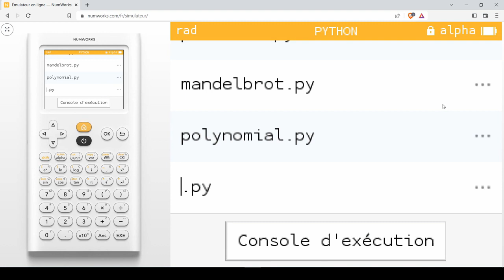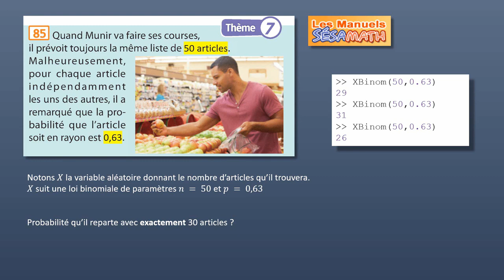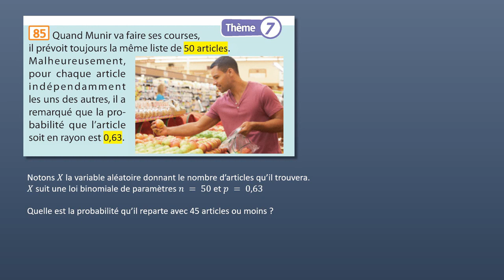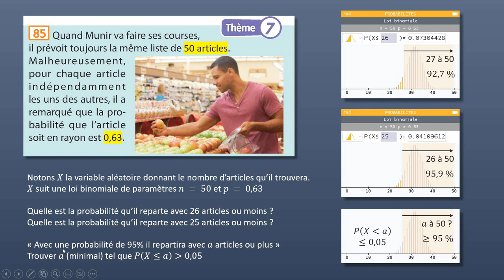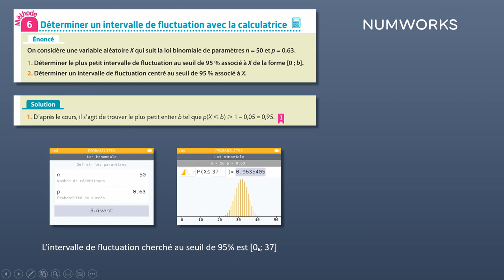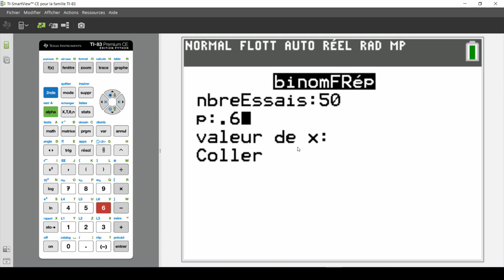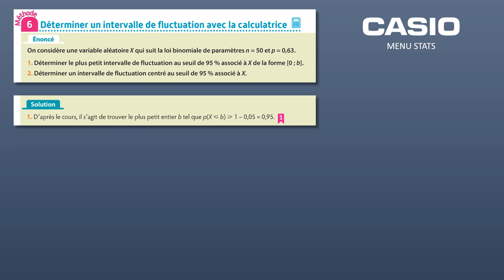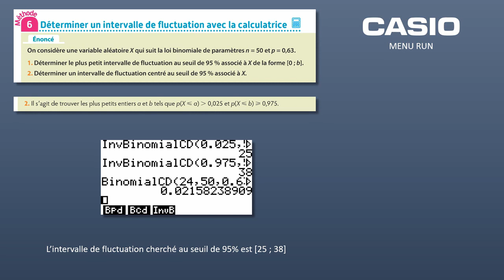Intervalles de fluctuation et calculatrices NUMWORKS, TI et CASIO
Après un rappel sur les épreuves de Bernoulli, schéma de Bernoulli et loi binomiale et comment les simuler en Python, je donne la définition des intervalles de fluctuation et comment les trouver facilement avec vos calculatrices NUMWORKS, TI-82 Stats, TI-83 Premium CE, CASIO 35E+ii ou 90E

00:00 Rappels : Epreuve de Bernoulli
01:28 Schéma de Bernoulli
01:43 Loi binomiale
02:52 Exemple de loi binomiale
04:24 Trouver P(X = k) par une formule
05:48 En utilisant la NUMWORKS
06:31 Avec une TI-82 ou 83
07:13 Avec une CASIO 35 ou 90
07:48 Intervalle de fluctuation à gauc
09:38 Avec la NUMWORKS
10:16 Intervalle de fluctuation à droite
11:54 Définition générale
14:00 Enoncé exercice
14:38 Avec la NUMWORKS
18:25 Avec une TI-82 ou 83
22:34 Avec une CASIO 35 ou 90